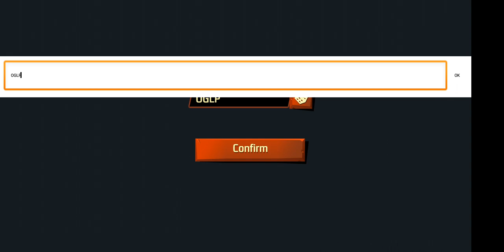Spiral Storm CBT Gameplay (Android/iOS)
WE WILL ***DELETE*** THE DATA AFTER TEST!

Features:
• Quick gameplay - a maximum of 3 minutes in one match, start the next one anywhere and anytime
• Vast variety - all kinds of cards for players to build their own unique deck. Use your intelligence and creativity to build the ultimate deck of your own!
• Fair gaming environment - all cards are not upgradable which makes the game balanced and fair for everyone. Our main focus is to make the competitive gameplay as fair as possible.